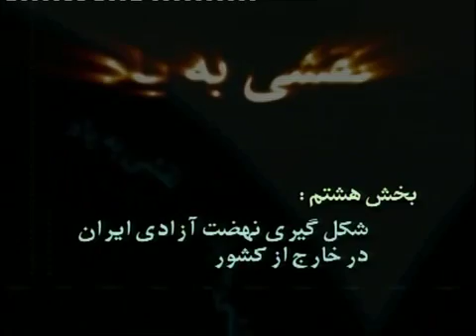نقشی به یاد 05 مستندی درباره زندگی مهندس بازرگان